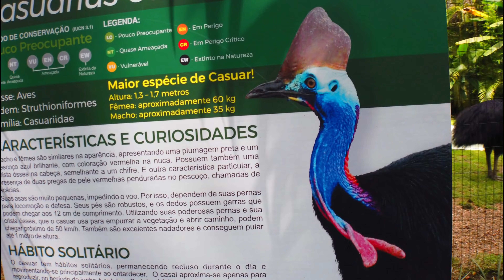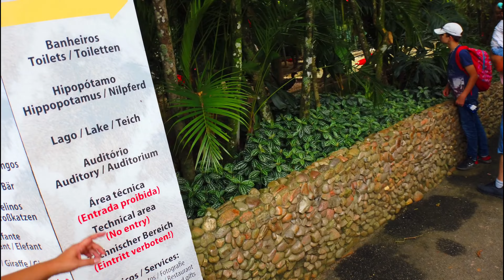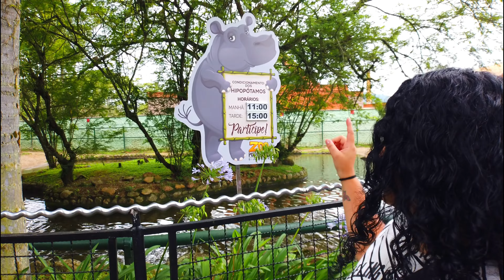Zoo POMERODE o maior ZOOLÓGICO de SANTA CATARINA | Mais um Canal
Esse é mais um vídeo da série que estamos construindo com o intuito de mostrar Santa Catarina para o Brasil e o mundo.

Links de referência da cidade